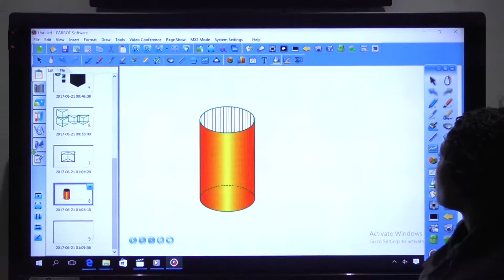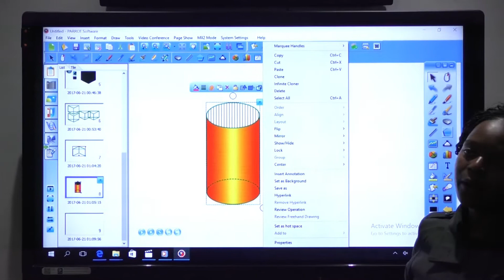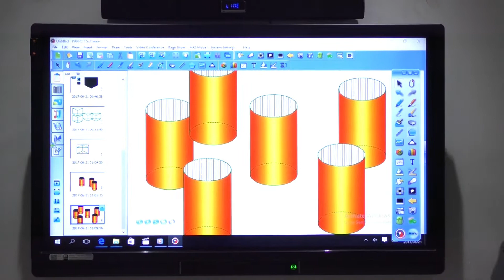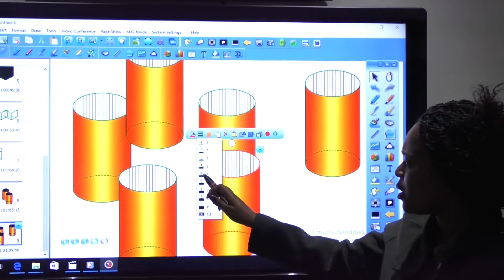Manipulating Objects - Parrot Software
In this video we will show you how to manipulate objects in our Interactive Parrot Software.